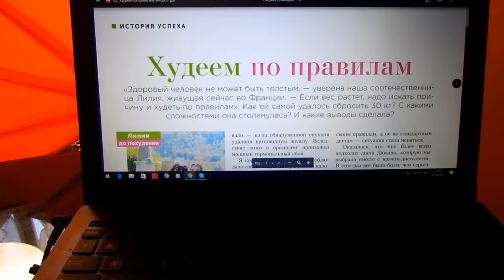ДИЕТА "Трёхдневка" -Минус 3 кг - ЛЕГКО И БЕЗ ГОЛОДАНИЯ !!Идеальный вариант ПОСТРОЙНЕТЬ к Праздникам